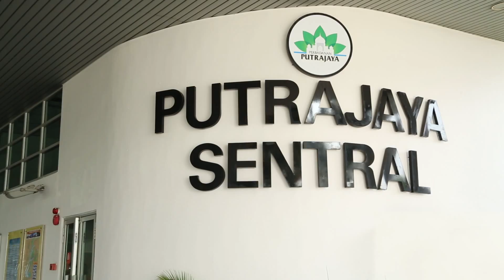MRT Malaysia Sungai Buloh Serdang Putrajaya SSP Line Alignment video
MRT Line 2